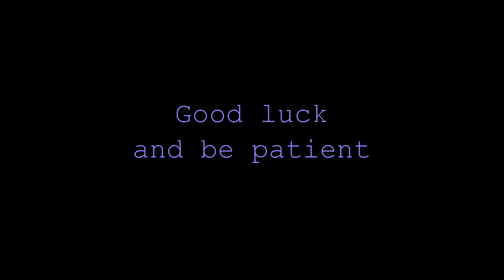Trumpeter AFV BMP-3 in cyprus service, Link by Link track fixing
This is a simple guide on how to assemble the link by link tracks provided within the Trumpeter kit. Not an easy task but no rocket science